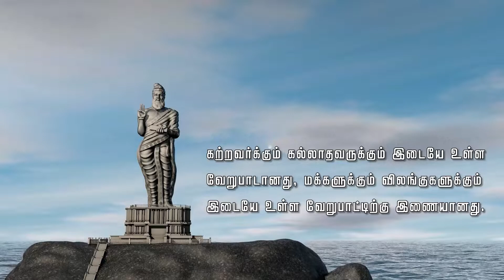Vilangodu makkal|விலங்கோடு |.திருக்குறள் பாடல்கள்|THIRUKKURAL SONGS|| வகுப்பு 8 CLASS8|KALVI TV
கற்றவர்க்கும் கல்லாதவருக்கும் இடையே உள்ள வேறுபாடானது மக்களுக்கும் விலங்குகளுக்கும் இடையே உள்ள வேறு பாட்டிற்கு இணையானது என்ற பொருளுக்கான பாடலினை ஆசிரியர் பாடியிருப்பது கற்றவர் அறிவு கூர்மை உடையவராகவும் நேரிய நடத்தை உடையவராகவும் இருத்தல் தன்னை கல்லாதவரிடத்திலிருந்து வேறு படுத்தும் என்பதைக் காட்டுகிறது.